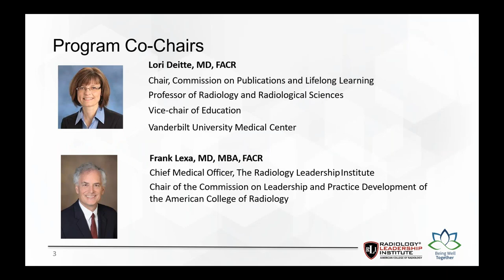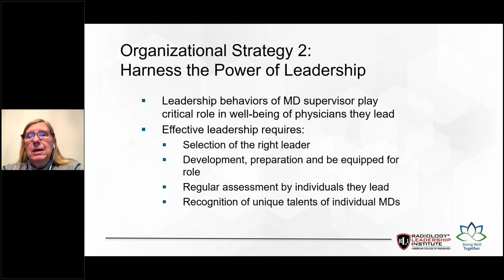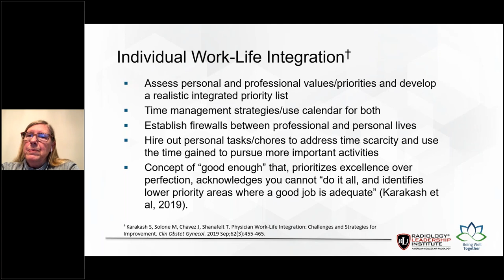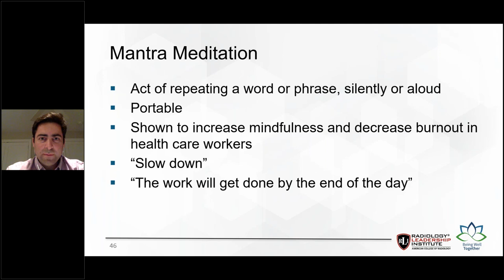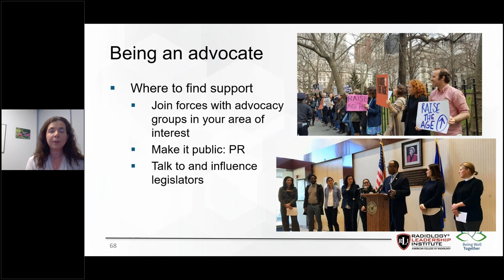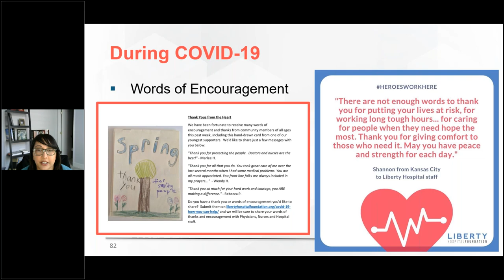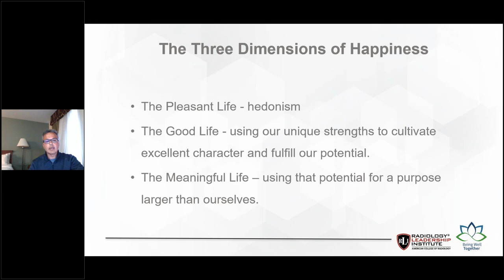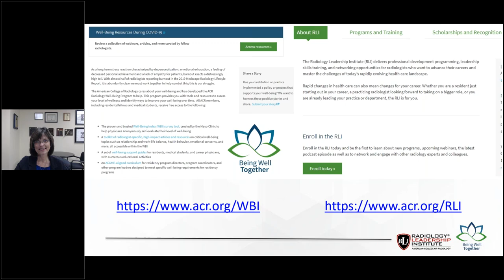Brave New Work: How to Get Ahead and Meet Leadership Challenges in 2020 and Beyond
Part II – It’s a Shared Responsibility: Organizational and Individual Strategies to Promote Well-Being